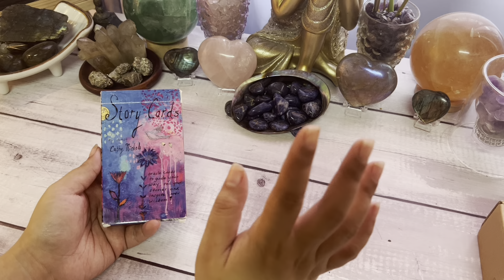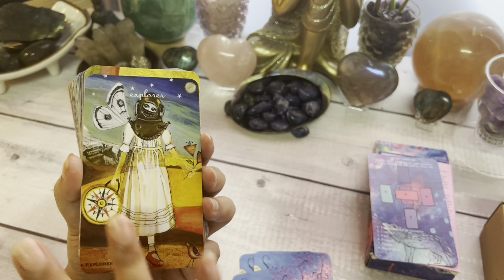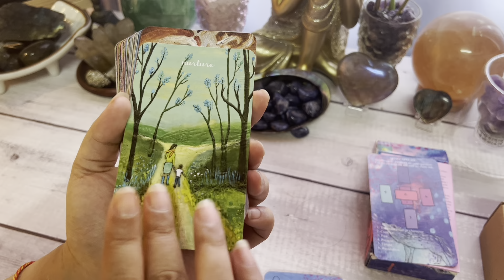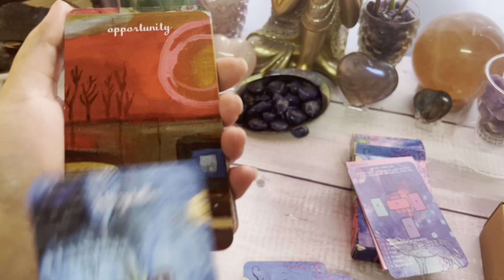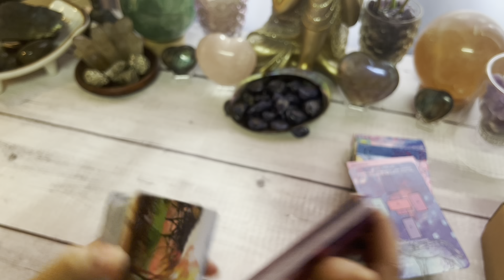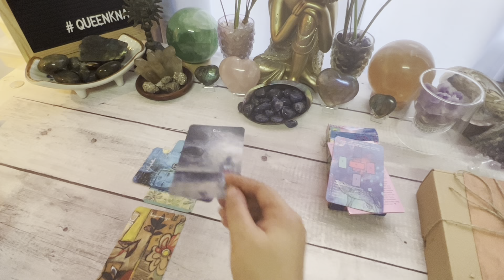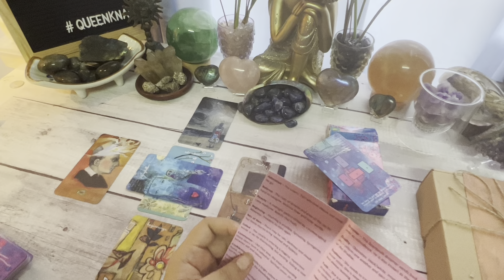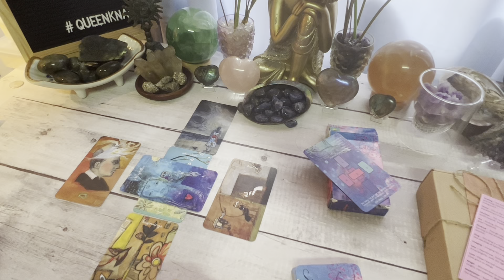🔮 Story Cards - Flipthrough, and Quick Reading 🔮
1. Watchers/clients are all responsible for their own life actions and decisions.
2. Tarot Readings can't/shouldnot be used for legal, medical, and psychological advice. Please, seek professional medical practitioners/lawyers for help/assistance.

Muli maraming salamat po ako po si Knack, at wag nyo po kalimutan din i check ang facebook at Instagram ko kasi po nag popost po ako dun ng card for the day. Thank you :)